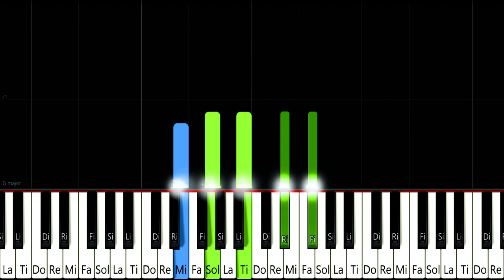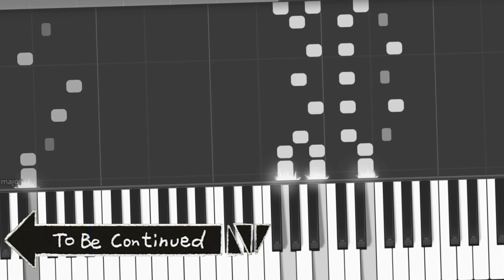Billie Eilish - No Time To Die - SLOW EASY Piano Tutorial [animelovemen]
Try to practice to play. / ぜひ練習してみてください♪